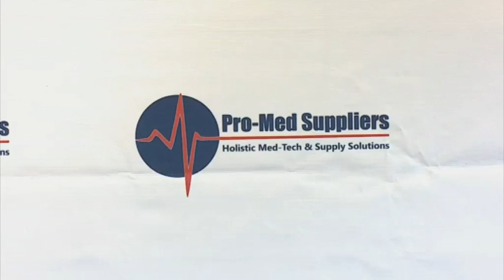Pro-Med Suppliers donates 30 wheelchairs to Health Ministry- NBC